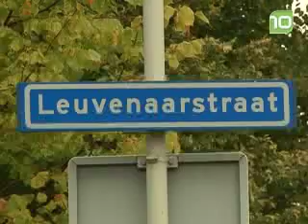Hoogste punt zorgcentrum Elisabeth in Breda bereikt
Het hoogste punt van de nieuwbouw van zorgcentrum Elisabeth in Breda is maandag officieel bereikt.
Bron: BN/DeStem